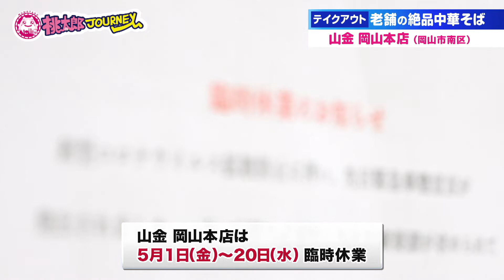昭和22年創業 老舗の絶品中華そばをご自宅で！ 「名代 中華そば 山金 岡山本店」｜ 岡山・香川 がんばれ飲食店！テイクアウト＆デリバリー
黄金色に輝くスープ。あっさりとしていながら鶏ガラの旨味と、イリコの香りが口いっぱいに広がる中華そば。昭和22年創業の老舗の絶品中華そばの味をご自宅で。この機会に、ぜひ、テイクアウトを利用してみてくださいね！
※5月3日（日）〜6日（水）の4日間のみの販売ですが、状況によって、延期も検討するそうです。要予約。
※山金のテイクアウトは、お家で調理するタイプ
※営業時間、メニューなどの情報が変更になることがあります。

◉名代 中華そば 山金 岡山本店
　岡山県岡山市南区新保801-4